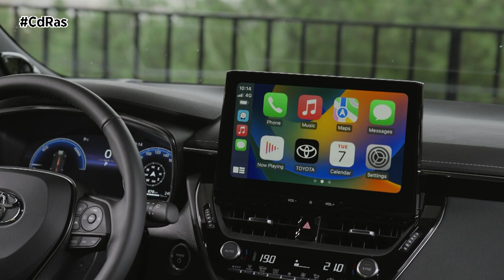PRESENTACION TOYOTA COROLLA | By CdRas